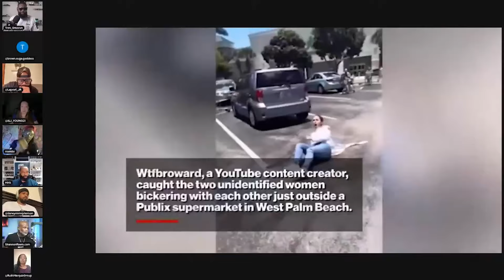Enraged Florida Woman Attacks Male In Parking Lot Because Of This